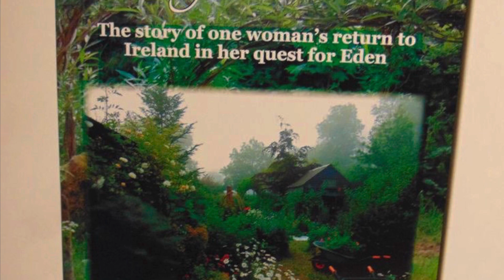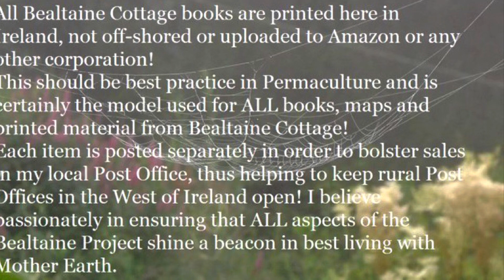Cottage Garden Transformation Finale! A Very Zen Space...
From Cottage to Zen, an Irish garden is transformed! Colette O'Neill is an author and photographer, exploring and documenting her journey with Mother Earth...Everyday Life in an Old Cottage in the Woods amid rhythms from the Celtic world, West Of Ireland. Books written by Colette O’Neill  include:

 …where you can find over 13 years of writing and over 20,000 photographs all free to access and NO Advertisements!

For FaceBook Live, daily updates and thousands of photographs : The Goddess Gardens...

For more daily inspiration and thousands more photographs: Twitter...